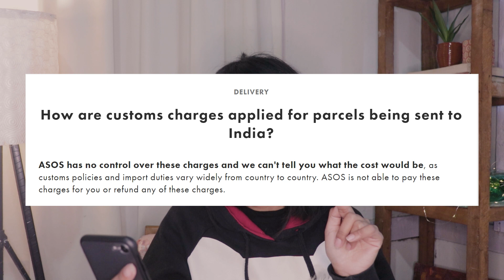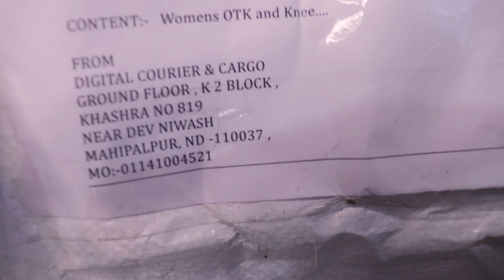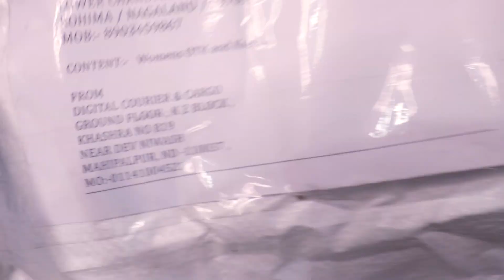First shopping experience on ASOS gone wrong | ASOS India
Please excuse my unkempt hair for the rest of the video 🥰.

Here's a video about my first-time experience with ASOS which went totally wrong 😿. P.S. There is no ASOS cash on delivery to India. The custom charges for ASOS to India 2021 is approximately 60% of your total order. Happy shopping! 🤞